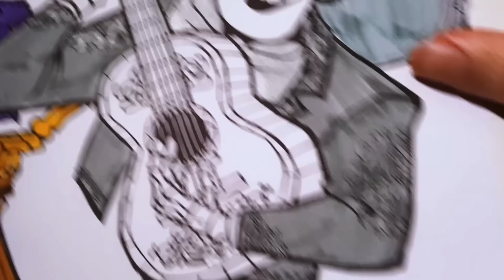Disney Coco Coloring Pages | How to Color Coco Dante Hector and Ernesto New Disney Movie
Disney Pixar Coco Coloring Pages | How to Color Coco Dante Hector and Ernesto New Disney Movie